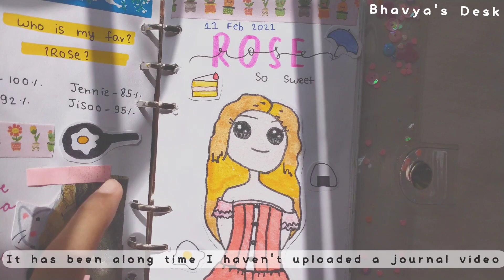journal diaries ◡̈📓 BTS butter jwm